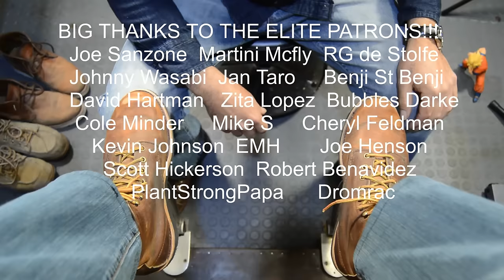FROM TRASH TO CASH!!! | ANGELO SHOE SHINE ASMR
Liked the Brushes in this video? Find them here! angeloshoeshine.com

Want to see the before process?! Here's the link to the video on the second channel!

You can find all the brushes used in this video on my website!

United States